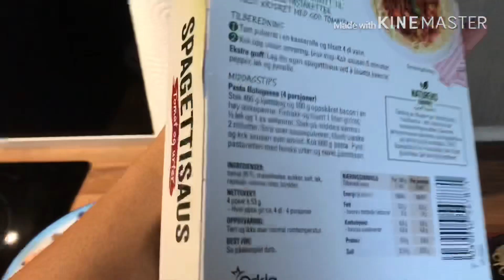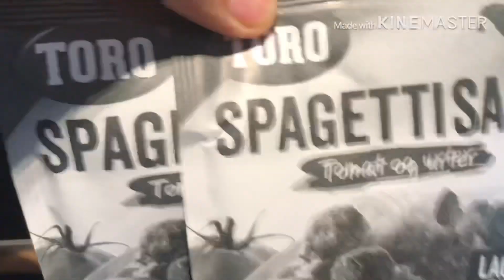Spaghetti with sausage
I made spaghetti with sausage in my own way.